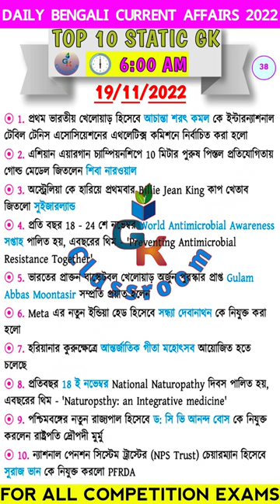current affairs in bengali | west bengal gk | today current affairs bengali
Bengali Gk | Bengali gk question and answer | Bengali Current Affairs | Bengali gk short video wbp current affairs 2022 Wbp Class 2022

bengali gk
gk in bengali
bengaly quiz
bengaly gk
bengali gk question and answer
bengali class
bengali quiz
4 riddles in bengali
gk mcq in bengali
bengali gk questions
bengali gk knowledge
gk questions in bengali
bengali gk for jobs exam
rrb gk question bengali
quiz contest in bengali
bengali gk for wbp si exam
west bengal police 2022
lucent gk bengali version
todays current affairs in bengali
daily current affairs,daily current affairs 2022
gk classroom current affairs
gk classroom daily current affairs
bengali current affairs august
current affairs for wbp
current affairs bengali
educational shorts in bengali
bengali gk short tricks
gk in bengali
shorts
gk short tricks in bengali
gk short tricks on bengali
quiz in bengali
bengali gk for competitive exams
gk quiz in bengali
top 10 gk in bengali
জিকে shorts
bengali gk question
bengaly gk
gs question in bengali
g.k short trick in bengali
sub inspector questions in bengali
indian polity gk short tricks in bengali
youtube shorts
gk short tricks
wbp constable gk suggestion
wbp gk question
wbp lady constable gk question
wbp gk
wbp constable
gk for wbp constable
wbp gk 2021
gk for wbp constable exam 2022
wbp constable exam gk
lady constable gk question
wbp gk questions and answers
wbp static gk
constable exam gk class
static gk
gk for west bengal police
static gk for wbp 2022
wbp police gk practice set
gk in bengali